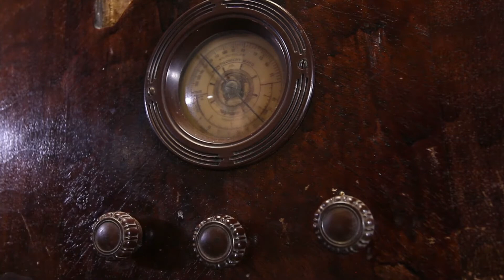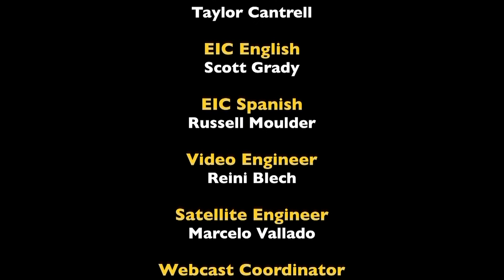Soquel 2018 | José Rojas | Friday, July 13, 9:00am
In this morning seminar, José Rojas teaches and gives practical advice for our day-to-day life.